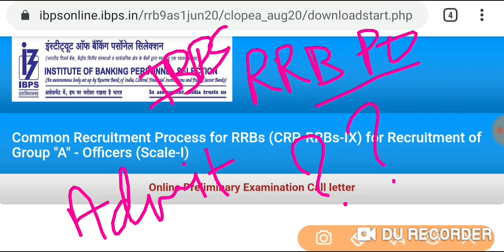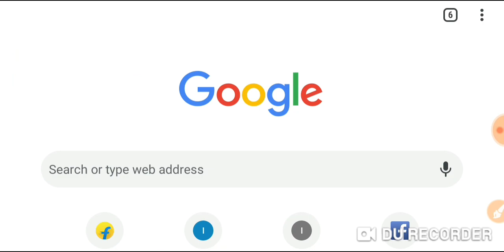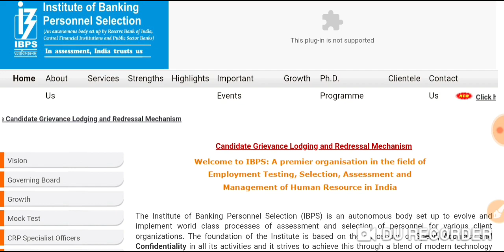IBPS RRB PO Prelims Admit Card 2020 | Out ?? ! | Fake or Real